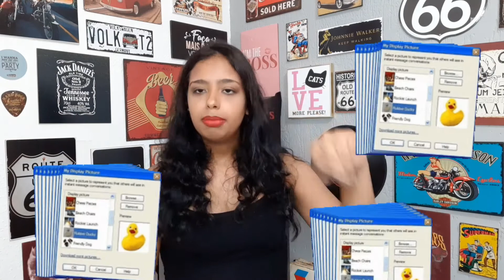COMO DIVULGAR SEU TRABALHO ORGANICAMENTE • Especial 10 anos | Agatacett's Blog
O nosso especial de 10 anos precisava ter uma dica orgânica e cheia de afeto para você divulgar o seu trabalho. O segredo? É dar valor ao seu conteúdo e saber pedir ajuda!